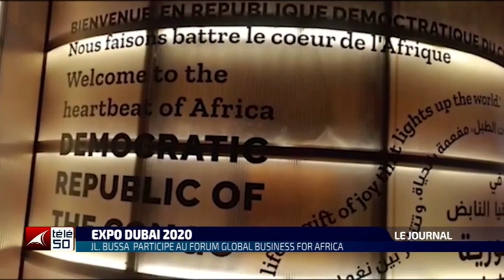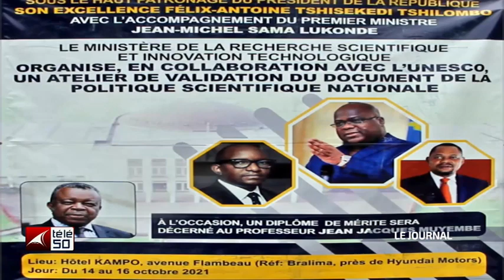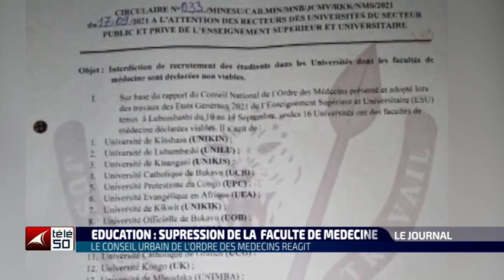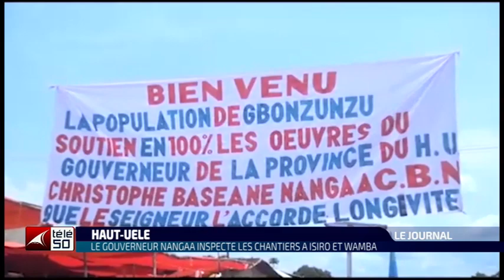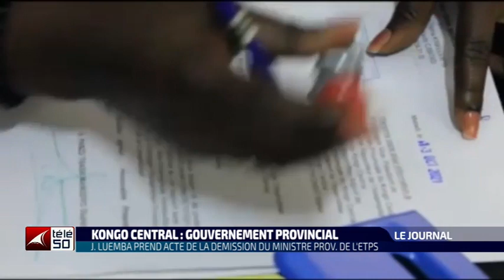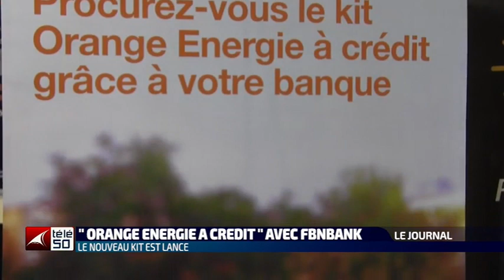JOURNAL TELEVISE DE 19H DU JEUDI 14 OCTOBRE 2021